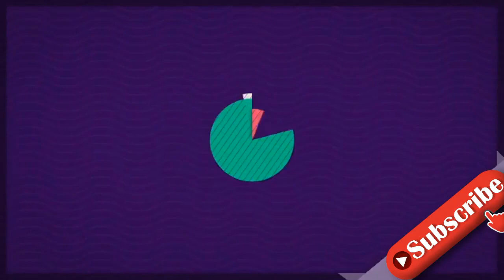"Nicht angegriffen": Chris Broy reagiert auf Evas Statement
Der Rosenkrieg findet kein Ende. Bei Evanthia Benetatou (29) und Chris Broy fliegen nach ihrer Trennung im vergangenen April die Fetzen. Zuerst veröffentlichte der Kampf der Realitystars-Kandidat ein langes Statement und rechnete mit ihrer Beziehung ab – dann meldete sich auch die einstige Bachelor-Teilnehmerin zu Wort und teilte ordentlich gegen ihren Ex aus. Dass Eva allerdings so heftig reagiert, kann der Fitnessfan überhaupt nicht nachvollziehen."Schade, dass mein Statement so eine Reaktion bewirkt", schreibt Chris auf Instagram. Er hätte sich die ganze Zeit zurückgehalten, damit endlich Ruhe einkehren könnte. "Ich habe dich nicht angegriffen und so wenig Privates wie möglich geäußert." Genau diese Art, die Eva gerade an den Tag lege, sei der Grund für ihre Trennung. "Ich kann nicht mehr und will auch nicht mehr und mache hier jetzt einen Punkt", stellt er klar.Mit einer letzten Bitte richtet sich der Hottie an die Mutter seines Kindes: "Bitte lass mich einfach meinen Sohn sehen und antworte mir, wenn ich nach ihm frage. Mehr will ich nicht." Doch glaubt man Eva, stellt sie sich gar nicht zwischen Vater und Sohn – ganz im Gegenteil. "Ich habe dem Chris niemals das Kind entzogen, nicht eine Sekunde lang", betonte sie.Tipps für Promiflash?
INFORMATION
• Source: promiflash